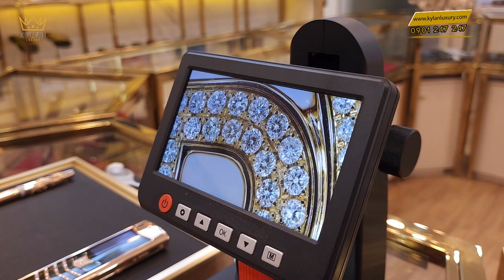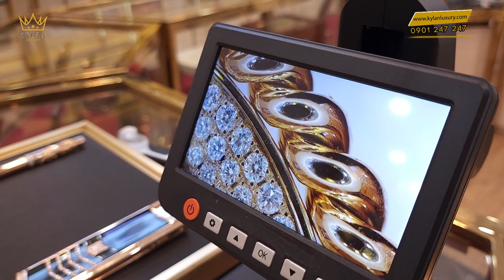MẶT THẮT LƯNG VÀNG NGUYÊN KHỐI 18K AU750 ĐÍNH FULL KIM CƯƠNG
Mặt thắt lưng vàng nguyên khối 18K Au750 đính full kim cương là một sản phẩm sang trọng và đẳng cấp. Vàng nguyên khối 18K Au750 được làm từ 75% vàng nguyên chất kết hợp với các kim loại khác như đồng, niken, palladium, giúp tạo ra sự cứng cáp và độ bền cho sản phẩm. Việc đính full kim cương trên mặt thắt lưng là một quá trình công phu và tốn kém nhưng đem lại sự lấp lánh và đẳng cấp cho sản phẩm. Mặt thắt lưng vàng nguyên khối 18K Au750 đính full kim cương thường được ưa chuộng và sử dụng trong các sự kiện quan trọng như tiệc tùng, lễ cưới hay các buổi tiệc sang trọng. Sản phẩm này không chỉ là một phụ kiện thời trang mà còn là biểu tượng của sự thịnh vượng và thành đạt của chủ nhân sở hữu.

KHÁM PHÁ XEM NHIỀU VIDEO ĐẲNG CẤP KHÁC:
.v.v...